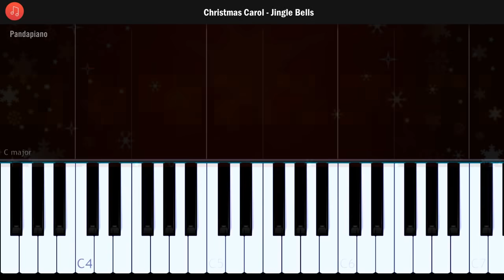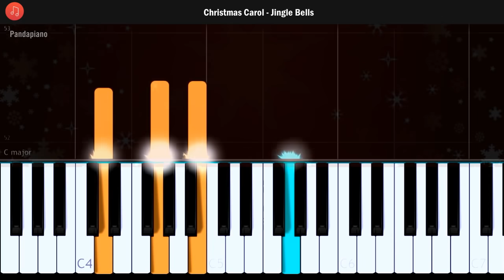"Jingle Bells" Piano Tutorial - Chords - How To Play - Cover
How To Play "Jingle Bells" Christmas Carol  (Piano Tutorial / Piano Lesson)